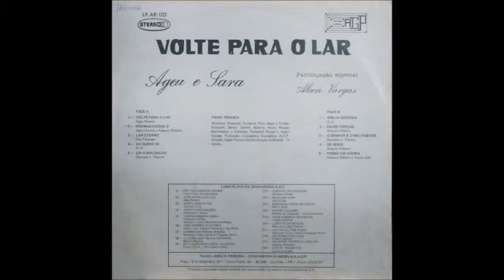Ageu e Sara - Volte Para o Lar - LP Completo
LP Volte Para o Lar
Cantam: Ageu e Sara
Esse LP Faz Parte do Meu Acervo Pessoal
Digitalização: Sales Pereira